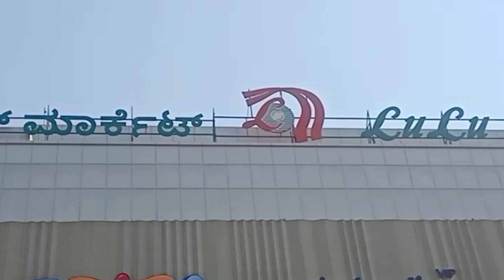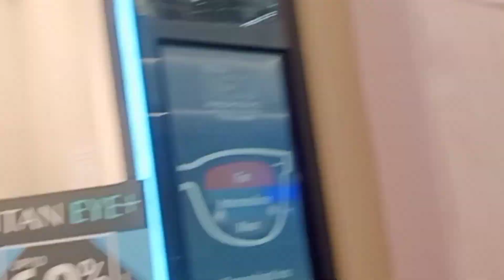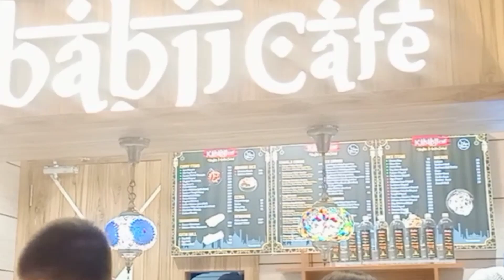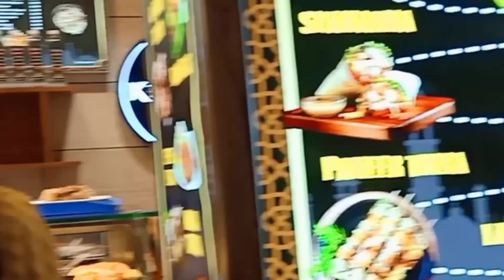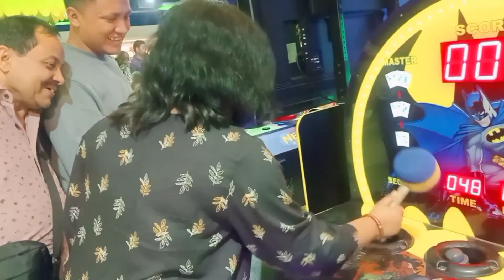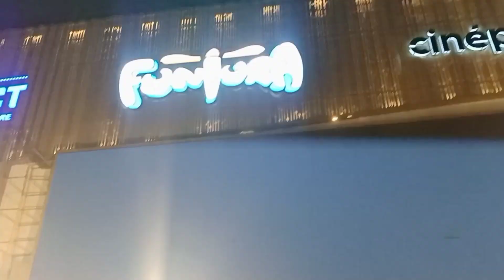Bangalore lulu Mall